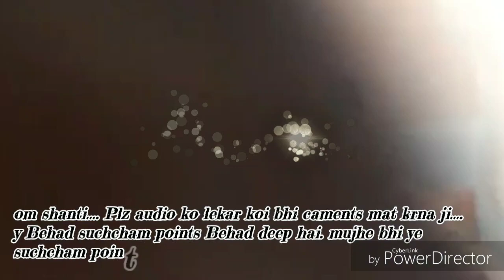(हाई-अलर्ट) अन्दर के संसार का हाल... By माननीयB.K.डा.सतीश भाईजी (मधुवन)